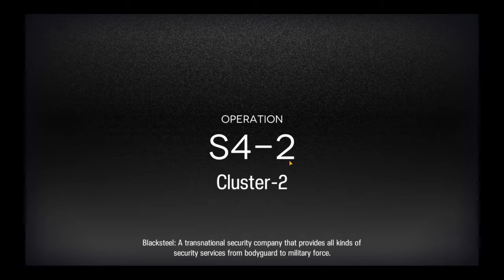[ArKnights] S4-2 Cluster 2 Quick Clear Guide